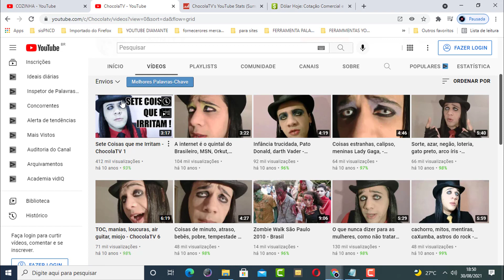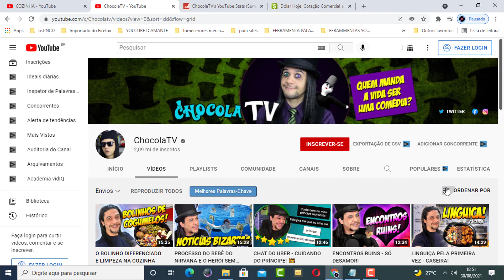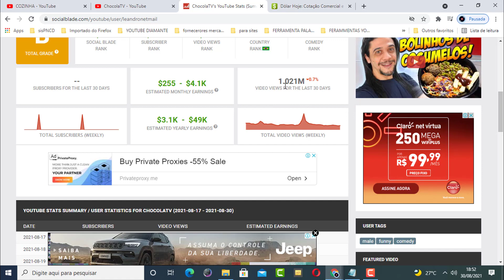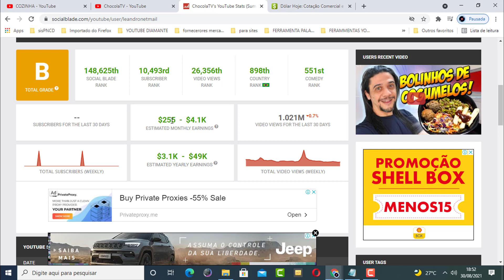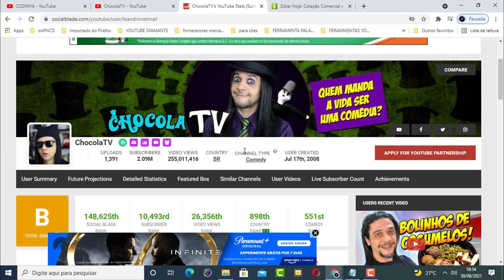QUANTO ChocolaTV GANHA POR MÊS?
Nesse vídeo vou te mostrar quanto ganha chocolatv.

Se você tem curiosidade em saber quanto chocolatv ganha por mês assista esse vídeo até o final.

QUANTO Vó da Pomba GANHA POR MÊS?